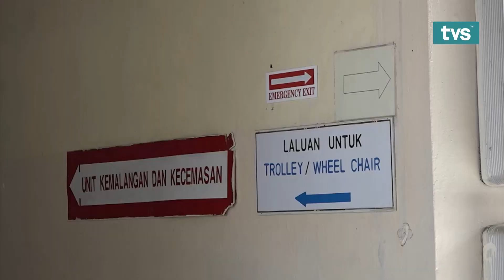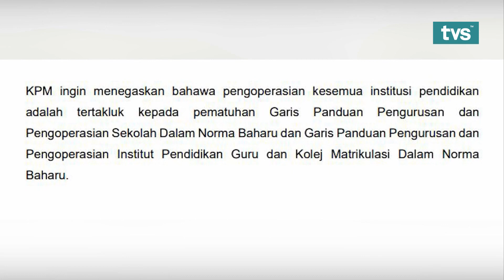Ringkas TVS Tengah Hari, 3 Januari 2021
📌  Kuatnya Sifat Kemanusiaan
📌  Tragedi Feri Triso : Pengebumian 3 Lagi Mangsa Selasa Ini
📌  Tragedi Feri Triso: Zuraida Zahir Ucapan Takziah